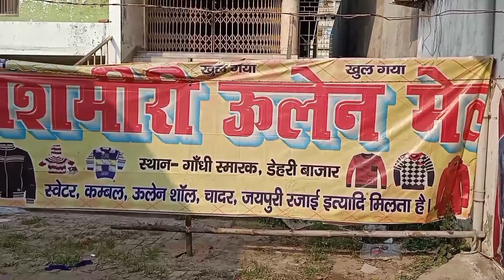Mini gun factory busted in Kaimur, 4 criminals arrested.कैमूर में मिनी गन फैक्ट्री का हुआ पर्दाफाश।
चैनपुर थाना क्षेत्र के खरिगान्वा मोड़ के पास चैनपुर पुलिस वाहन जांच अभियान चला रही थी। तभी एक बाइक पर सवार तीन लोग आए। जब उनको पुलिस ने रुकवाना चाहा तो वह पुलिस को झटका देकर भागने लगे। जहां पुलिस ने पीछा करते हुए भुवालपुर पास से घेराबंदी कर तीनों बाइक सवार को पकड़ा। तलाशी लेने पर उनके पास से एक देसी कट्टा और दो जिंदा कारतूस बरामद किया गया। उनसे पूछताछ किया गया तो उन्होंने बताया कैमूर जिले के तेनौरा गांव के रामदुलार शर्मा से हथियार खरीद कर आ रहे हैं । जब पुलिस उनके घर पर छापामारी किया तो भारी संख्या में निर्मित और अर्ध निर्मित सामान के साथ रामदुलार शर्मा की गिरफ्तारी हुई है । रामदुलार शर्मा 1976 में हथियार बनाने के मामले में एक बार जेल जा चुका है, 1976 से अब तक हथियार बनाने के मामले में ही रामदुलार शर्मा तीन बार जेल जा चुका है। गिरफ्तार कई अपराधियों का भी अपराधिक इतिहास है। पुलिस और इनसे पूछताछ कर रही है और सभी को जेल भेजा जा रहा है ।
डेली हण्ट पर भी फॉलो करें ।